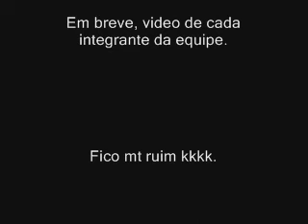Miniedit tosco.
Ultimo video, drop de 1,50 :p